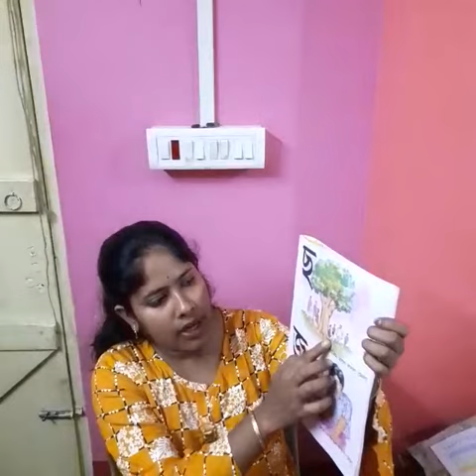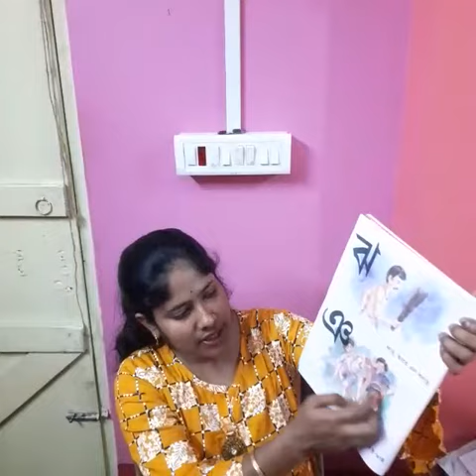Class Nursery Bengali(page-13,14)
Class Nursery,Bengali (page-13,14)by Pinky Ghosh from The Rajibpur Nursery And KG School .